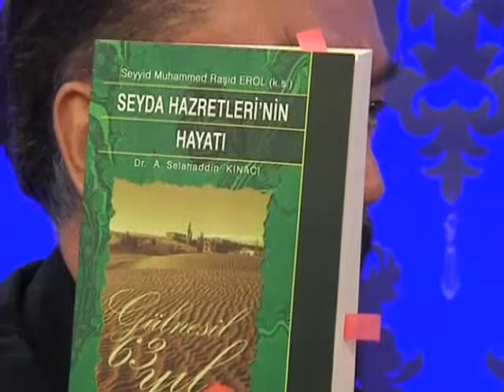'Seyda Hazretleri'nin Hayatı' kitabında, Muhammed Raşit Erol Hazretleri'nin 'Hazreti Mehdi a s'ın zuhur ettiğini açıkça söylediği' yazmaktadır